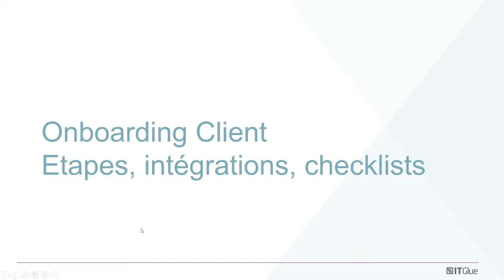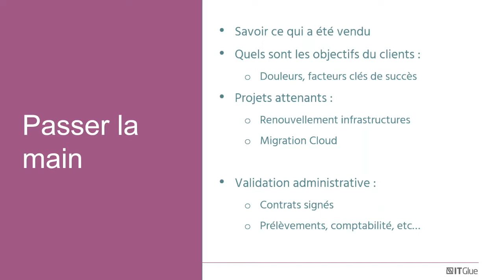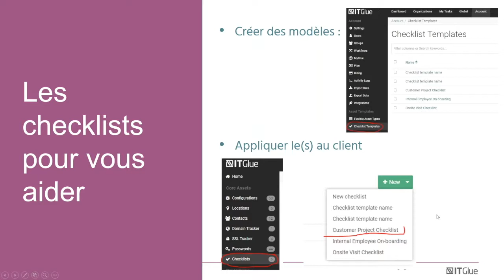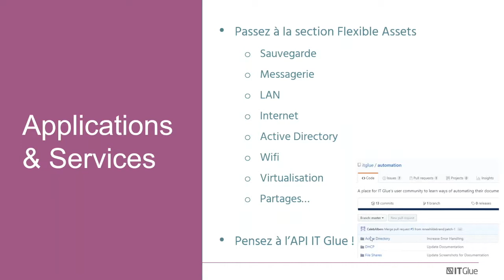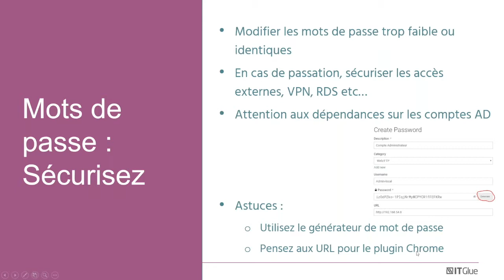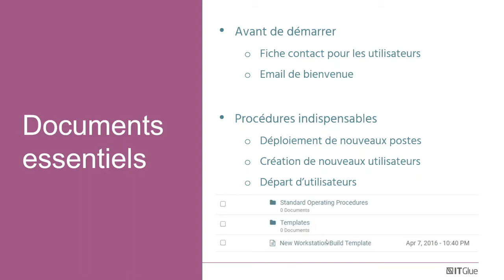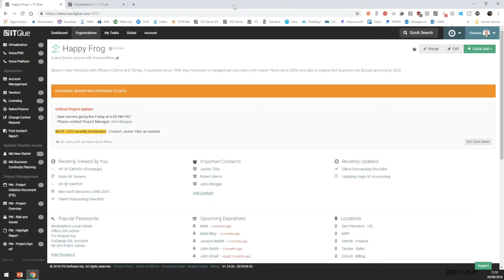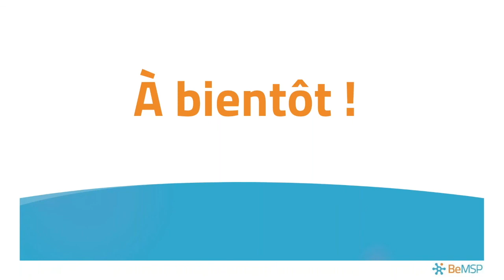[Webinar] Onboarding IT des nouveaux clients : étapes, intégrations, checklists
L’onboarding technique des nouveaux clients est toujours une étape clé dans le démarrage d’une relation commerciale. Avoir un process que vous pourrez reproduire sur tous vos clients et qui puisse être mis en oeuvre par chaque technicien est un gage d’efficacité. Comment s’y prendre sans brûler les étapes et construire une documentation informatique sur le long terme ?

La nouvelle fonctionnalité de Checklists dans IT Glue vous sera présentée lors d’un webinar technique et sera l’occasion de dérouler une méthodologie facile à mettre en oeuvre pour onboarder vos nouveaux clients :

- l’onboarding step by step
- intégration PSA et RMM : starting blocks de l’onboarding IT
- la nouvelle fonctionnalité Checklists dans IT Glue